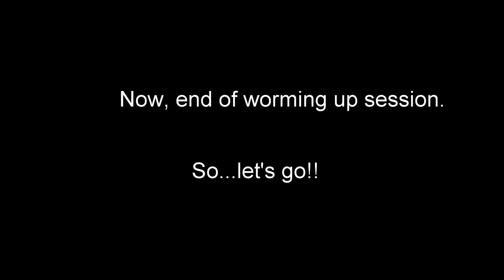mission parkour park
ミッションパルクールパークで動いた動画です！
エンディング忘れていたので、強引につなげちゃいました（笑）

editted with gopro studio

song1: Don't Sweat the Technique - Eric B Rakim
song2: Pouya X Ghostemane - 2000 Rounds [Prod. by FLEXATELLI]